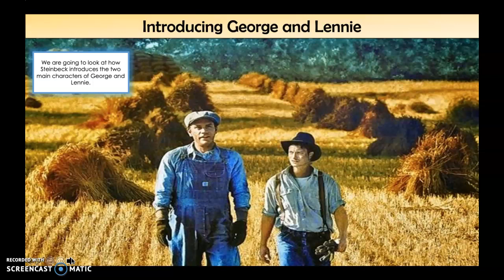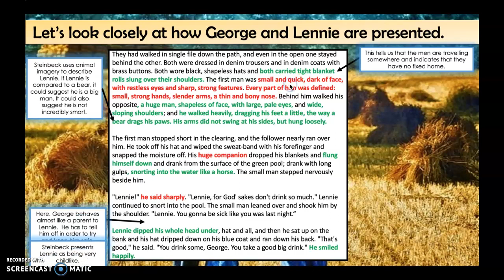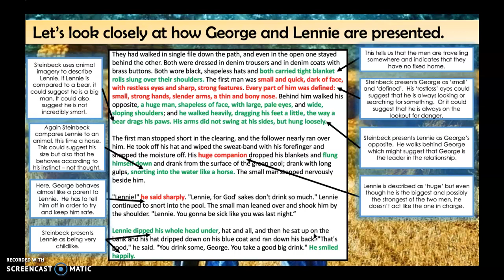Year9 Task3 OMAM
Short video that looks at how the characters of George and Lennie are introduced in Chapter 1.